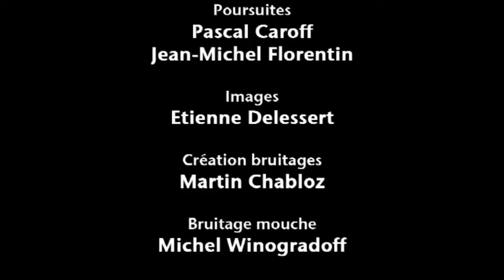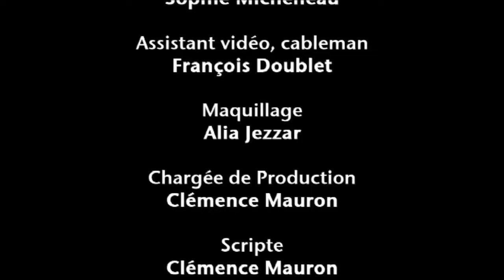Henri Dès - Concert à l'Olympia 2009 (Spectacle complet)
Henri Dès concert à l'Olympia 2009

Productions Mary-Josée (2009)
Mise en scène de Yves Carlevaris
Réalisation de Gilbert Namiand

Chansons, musiques et paroles par Henri Dès (éditions du mille-pattes)

Direction de Eric Jiroux
Production exécutive d'Isabelle Moisan

Enregistrement par Alain Ganne et Guillaume Goutchat
DVD TRALALERE

Je rappel que je ne perçois aucune rémunération de part la mise en ligne de cette vidéo, le contenu étant exclusivement réservé à Henri Dès et sa société de production.

                              Bon visionnage à vous toutes et à vous tous !